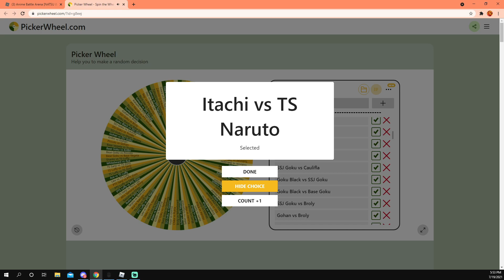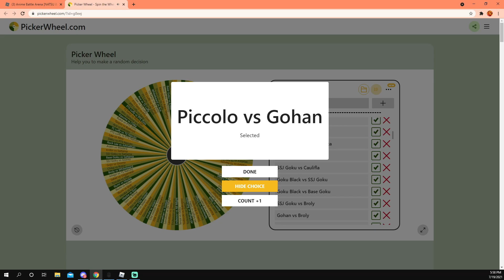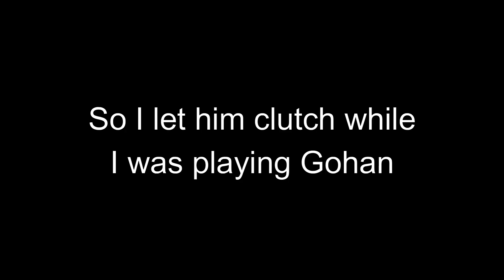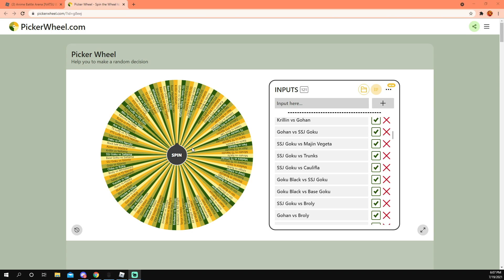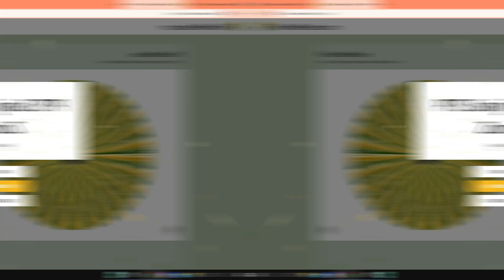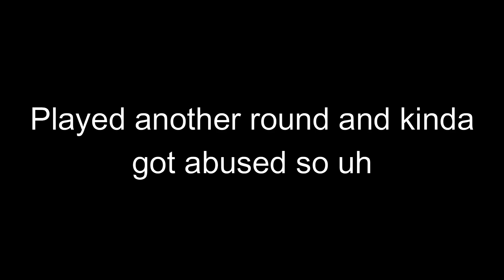Two Idiots partake in the Legendary Wheel of ABA #3